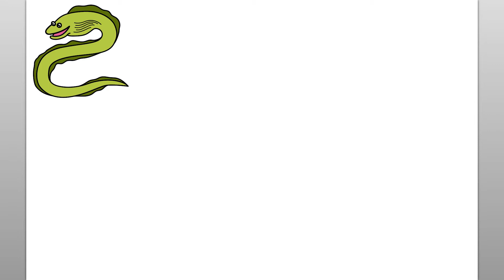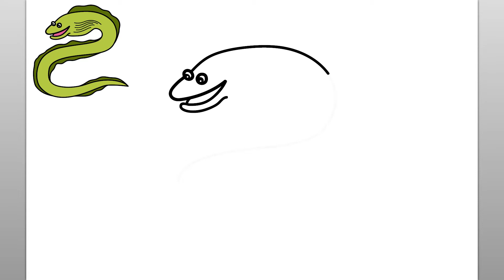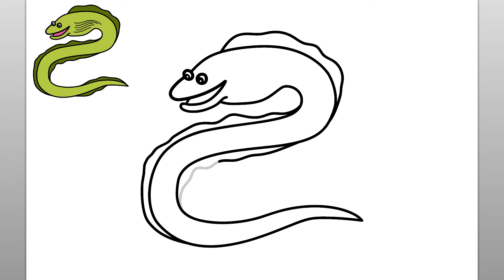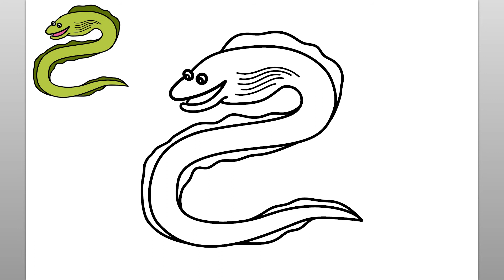Comment Dessiner Une Murène (Tutoriel De Dessin Facile)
Apprenons à dessiner une murène avec ce tutoriel de dessin étape par étape. Cette vidéo amusante est facile à suivre et à dessiner tout en regardant les étapes simples de ce dessin de Moray Eel.

Lorsque je commence un dessin, je m'assure d'avoir toutes mes fournitures de dessin à portée de main. Pour cette leçon de dessin, je recommande un crayon ou un marqueur pour tracer les lignes simples du dessin de Moray Eel. Vous verrez que les instructions étape par étape de cette vidéo sont intuitives, amusantes et faciles à suivre. N'hésitez pas à mettre en pause la vidéo de dessin à tout moment si vous avez besoin de plus de temps pour dessiner le dessin animé Moray Eel. Merci d'être passé et d'avoir regardé cette vidéo. Cette chaîne est idéale pour apprendre aux enfants à dessiner et constitue une excellente chaîne d'apprentissage pour les enfants qui commencent tout juste à apprendre à dessiner. Passe une bonne journée!